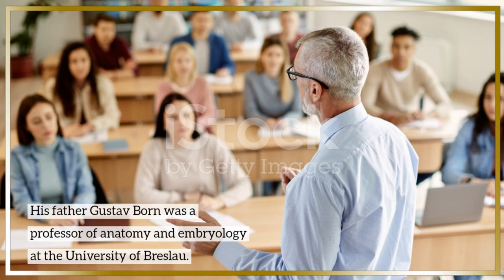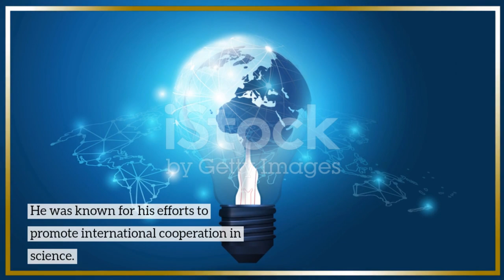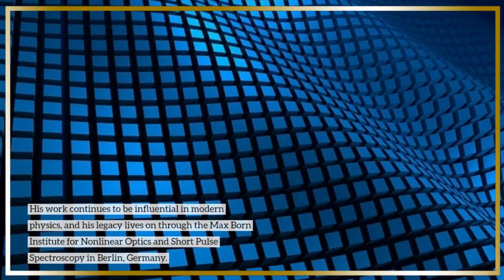Biography of Max Born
Max Born (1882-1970) was a German physicist who made significant contributions to the development of quantum mechanics. He studied at the University of Breslau, where he earned his PhD in physics in 1906, and then worked with leading physicists of the time, including Wilhelm Röntgen and Max Planck. Born became a professor of theoretical physics at the University of Frankfurt in 1919, where his early work focused on the study of crystals and the development of mathematical methods for analyzing crystal structures. He later collaborated with Werner Heisenberg and Pascual Jordan to develop the mathematical framework of quantum mechanics, which was based on the idea of wave-particle duality. Born introduced the concept of probability waves, which described the likelihood of finding a particle at a particular location, and developed the mathematical equations that allowed for the calculation of probabilities. For his fundamental contributions to the development of quantum mechanics, Born was awarded the Nobel Prize in Physics in 1954. He is remembered as one of the key figures in the development of quantum mechanics, and his work continues to be influential in modern physics.